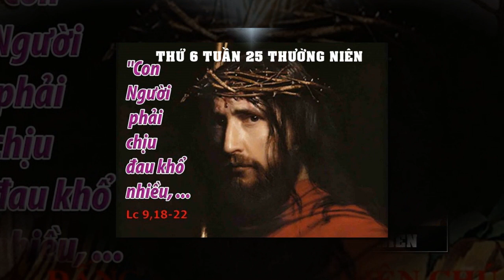LỜI CHÚA NGÀY 25/9 THỨ 6 TUẦN 25 THƯỜNG NIÊN - Pm CAO HUY HOÀNG, ĐỨC TRỌNG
Bài hát trong Video : MẸ GIÁO HỘI